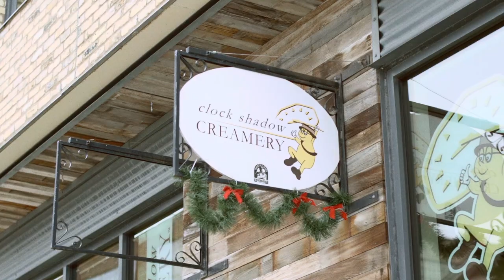Milwaukee Neighborhoods: Walker's Point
The longtime hub of Milwaukee’s gay community, this neighborhood is now also a hotbed of foodie activity with an industrial edge. You’ll find some of the city’s best LGBTQ bars and nightclubs alongside award-winning restaurants and locally-made artisan food products. Many of the neighborhood’s bars and restaurants are focused along Second Street, but Fifth Street is quickly becoming another hotspot for the area.